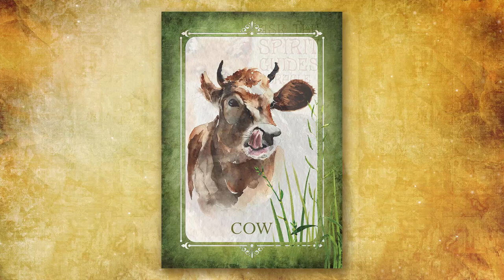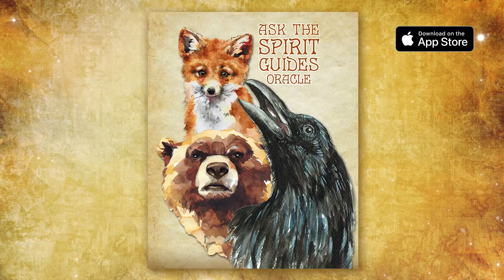The Cow Spirit Guide - Ask the Spirit Guides Oracle - Totem Animal, Power Animal - Magical Crafting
Today’s Spirit Guide is the Cow. I post Spirit Guide videos that share the information in my Ask the Spirit Guides Oracle App.

Hello my darlings 0:00
How to find your Spirit Guides  0:16
Ask the Spirit Guides Oracle App 0:30
Keywords, Element & Chakra correspondences 0:48
Cow Oracle Card Meaning 1:06

Opening video clip: Videvo, Pexels or Pixabay